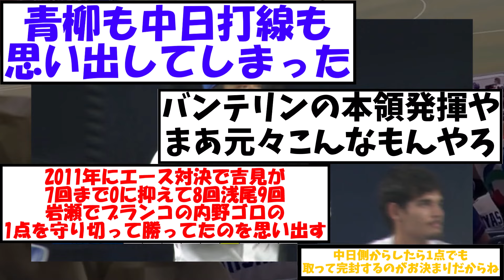【チュニドラ】中日 試合進行があまりにも速すぎる 何が面白いの？この試合展開【2ch プロ野球 まとめ 】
淡々と進むけど強い

・もち子
・NO.7